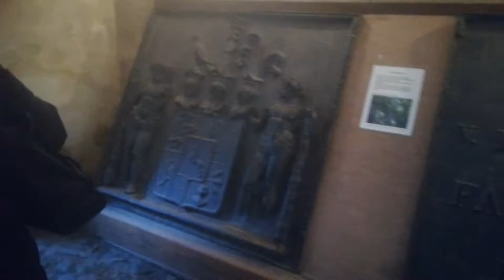Rittermahl auf Burg Falkenstein [Harz] 2018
Video zu unserem Ausflug auf die Burg Falkenstein um dort ein lecker Mahl einzunehmen...

Für jeden der derbe Späße, Musik und Lieder mag, der wird seinen Spaß haben!

Dort kann man alles nachlesen.

Stichwort: Gustl bekommt Hilfe (unbedingt angeben!)

Benutzter Bogen in den Videos:
Bodnik Bows Mohawk Chief Hybrid 35 # @ 28"
Der Bogen ist ein persönliches Geschenk von Henry Bodnik!

Vielen dank.